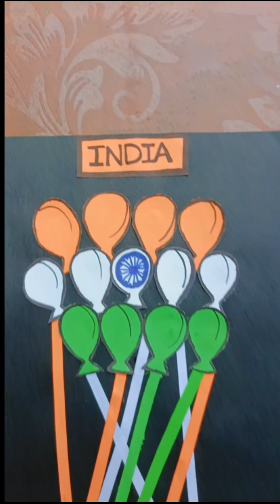Happy independence day 🇮🇳 | paper craft | art and craft | 15 August | paper craft ideas | trending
independence day
art and craft
paper craft
paper craft ideas
craft ideas
easy craft
easy diy
diy craft
15 August
independence day
trending
trending videos
how to make independence day craft
how to make easy craft for independence day